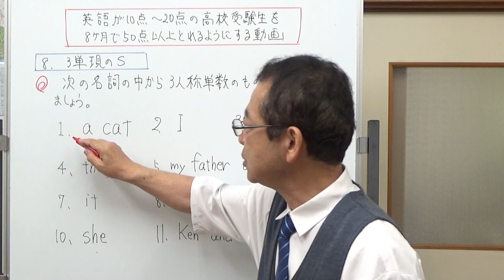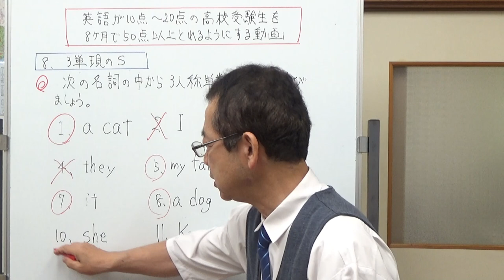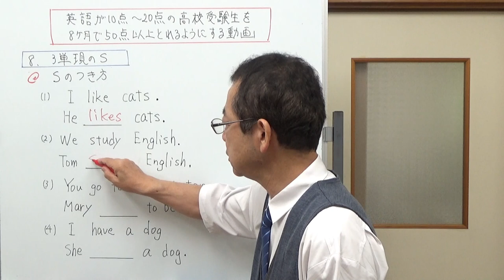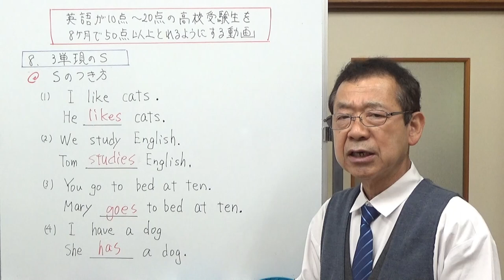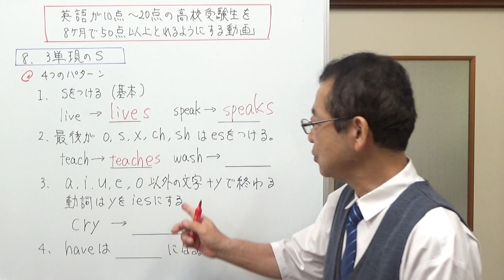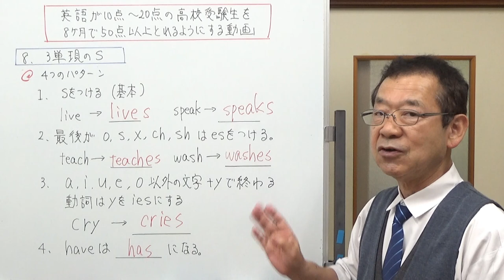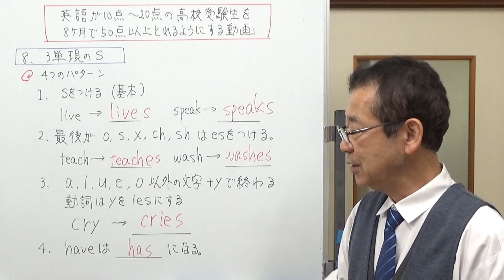８，３単現のs 英語が10点から20点しか取れない高校受験生を8ヶ月で50点以上とれるようにする動画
中学に入って最初につまずくと言われている「3単現のs」、これ大嫌いって思いこんでいる人がいると思います。そんなに固まらないで、気を楽にしてこんなのがあったなくらいで動画を見て下さい。問題をいくつも解いているうちにだんだん分かってきますから。今回は3単現のsってこういうものなんだという説明をしました。